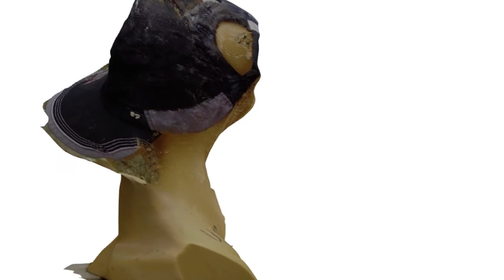tribute to Rybczynski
inspired by Zbig Rybczynski's Fourth Dimention - 1988
3D scan displaced in After Effects